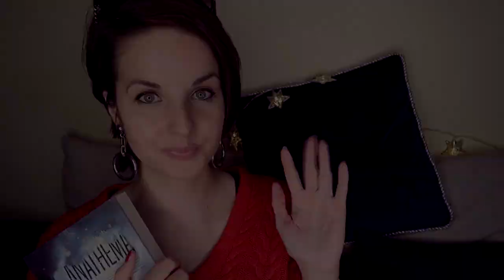"Anathema" Piotr Podgórski | KONKURS | zaskakująca!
Zaskakująca, przewrotna, tajemnicza... Czasami czytelnik natrafia na powieść, które okazuje się być czymś zupełnie innym, niż moglibyśmy się spodziewać. Tak jak "Anathema" Piotra Podgórskiego.

📜 REGULAMIN KONKURSU:
- Organizator: Olga Kowalska i Wydawnictwo WasPos.
- Konkurs trwa: Od 14 stycznia do 31 stycznia 2020.
- Zwycięzcy: Zwycięzca zostanie wybrany po 31 stycznia 2020.

❗ Wszystkie recenzje i teksty publikowane na stronie WielkiBuk.com, jak również filmiki publikowane na niniejszym kanale YouTube, są moim tworem i zastrzeżoną własnością. Chcesz użyć lub wykorzystać w dowolny sposób - zapytaj. Film powstał we współpracy z Wydawnictwem WasPos.